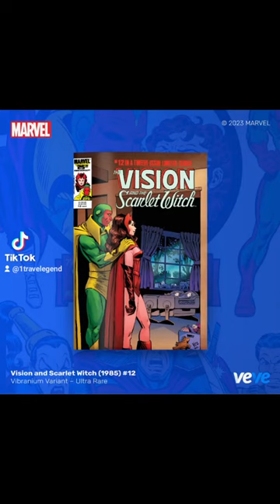Vision and Scarlet Witch (1985) #12 covers by Mike Vosburg and Rachelle Rosenberg